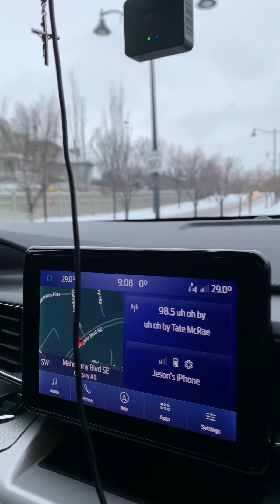Calgary Alberta Snowfall 2023